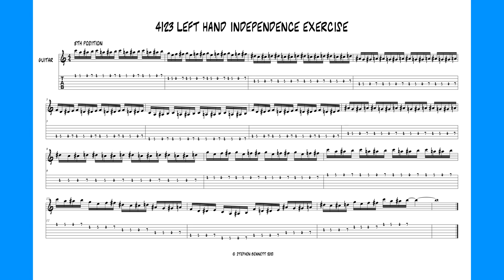Guitar - 4123 pattern - BPM 100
Left hand independence exercise